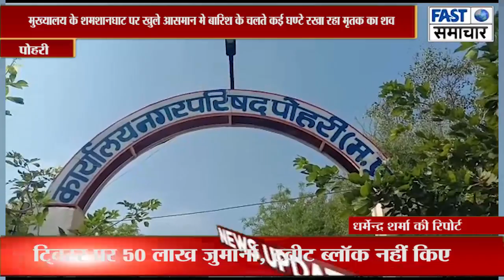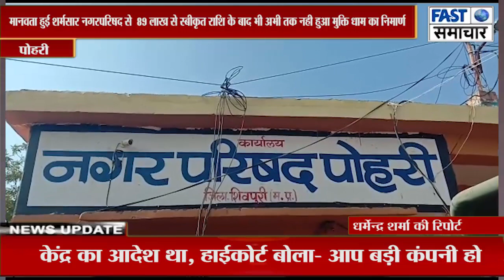मुख्यालय के शमशानघाट पर खुले आसमान मे बारिश के चलते कई घण्टे रखा रहा मृतक का शव,